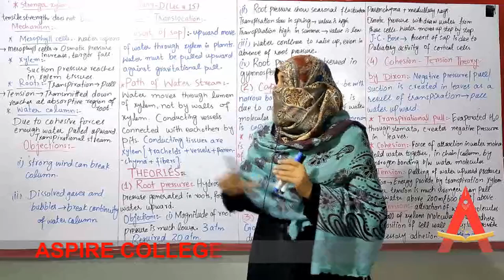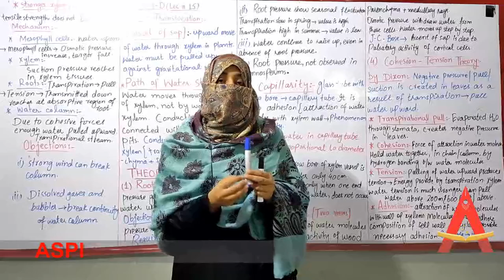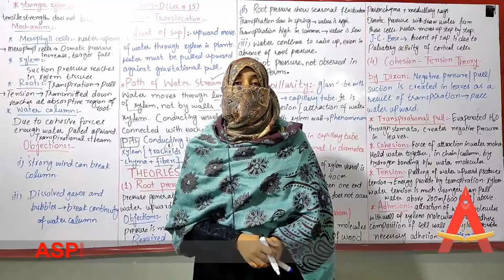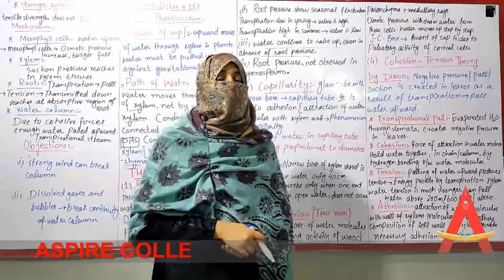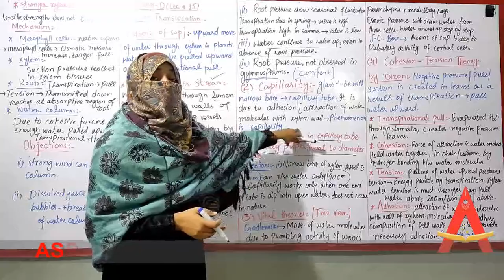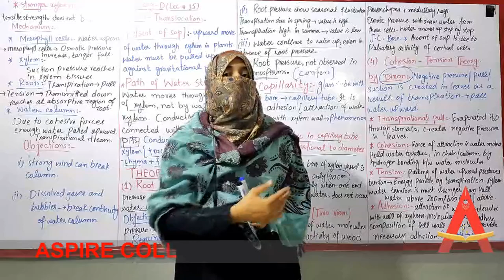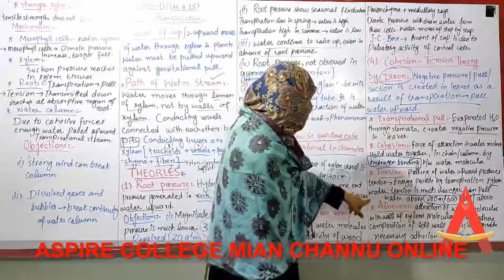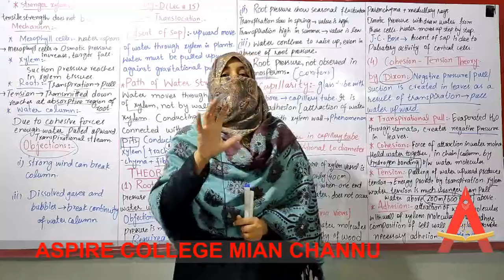B Sc Botany Lecture # 15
Aspire College Mian Channu Online